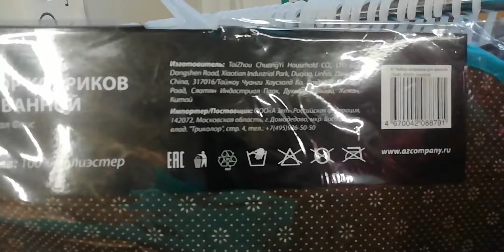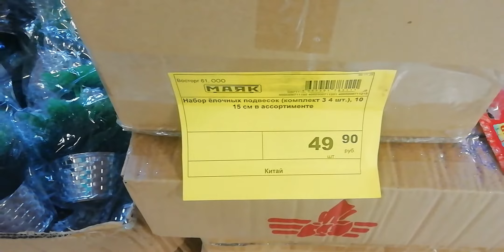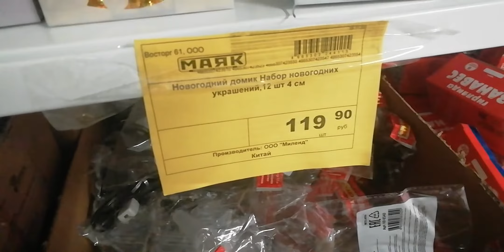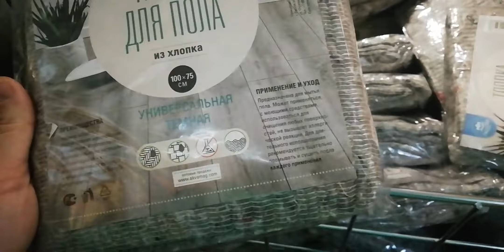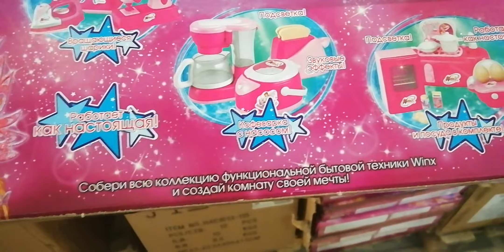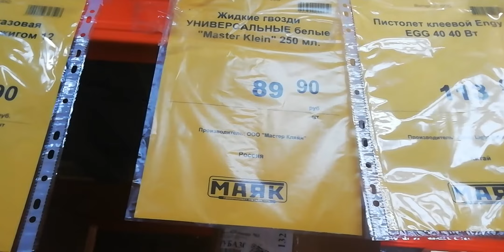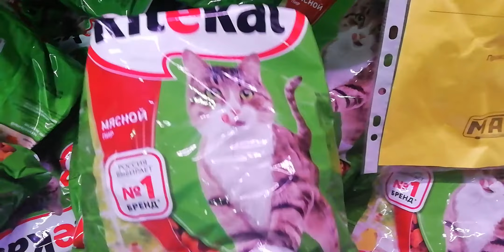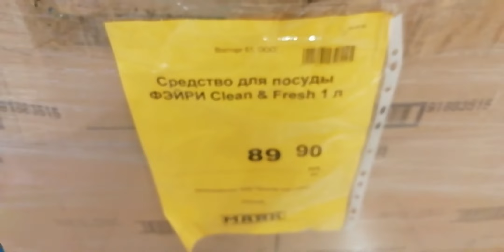💥МАГАЗИН НИЗКИХ ЦЕН МАЯК💥НОВОГОДНИЕ ТОВАРЫ🎄ИГРУШКИ ДЛЯ ДЕТЕЙ🎅БОЛЬШОЙ ВЫБОР👍😀НАДО БРАТЬ!☃️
АДРЕС МАГАЗИНА:г.Таганрог ул.Москатова 31-11 р-он Нового вокзала(Берёзка).

ИМЯ:Юлия Лапина
Город:Таганрог
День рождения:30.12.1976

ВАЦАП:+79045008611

Верю в чудеса и доброту❤️:

Карта СБЕРБАНКА для помощи каналу: 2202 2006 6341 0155